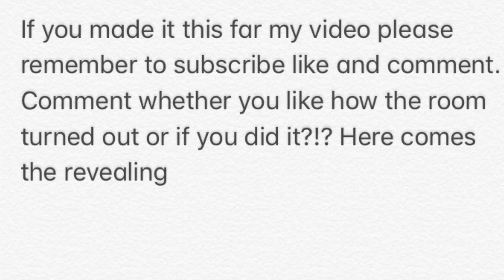EXTREME ROOM MAKEOVER